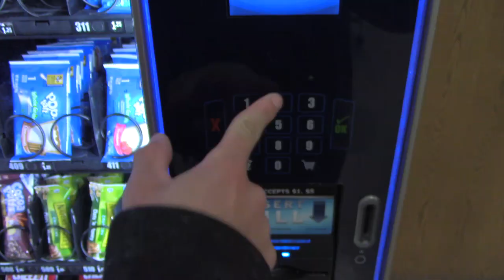THE BLINDING official trailer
The ULTIMATE  movie is coming to a theater near you! Make sure to "see" it when it comes out!
SONG 1: Blinded by the Light by Manfred Mann's Earth Band
SONG 2: Opening by Danny Elfman
I realize it has been a while since I uploaded anything so I have returned!